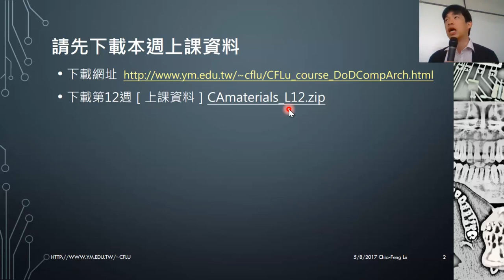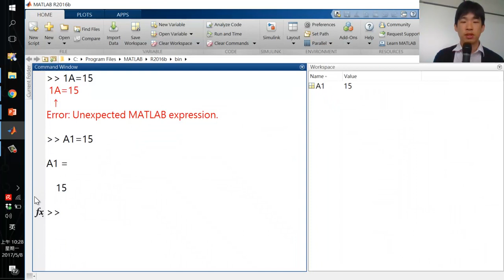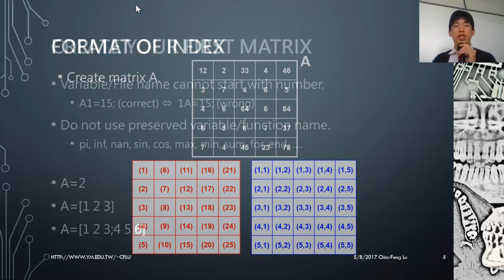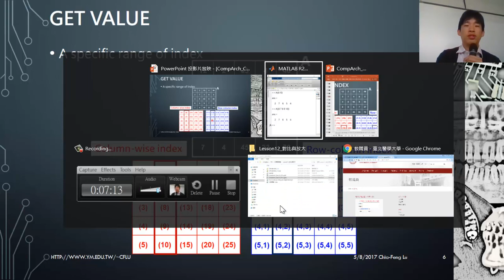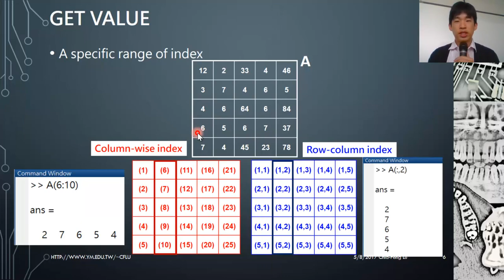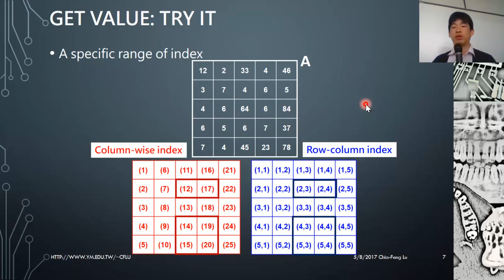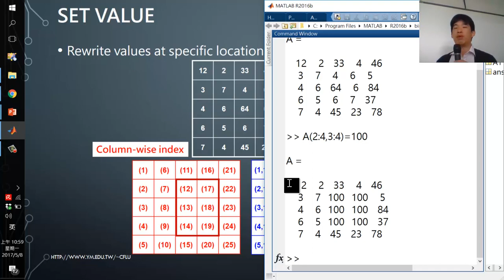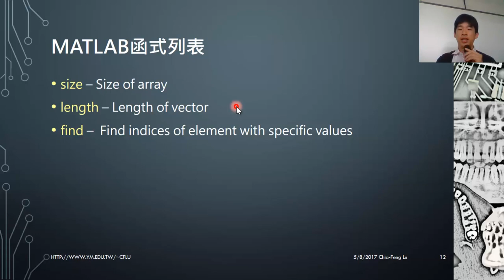[2017.5.8 Lesson12-session1]MATLAB矩陣取值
‹計算機概論 － 牙醫大一›
課程資料與其他教材皆可至下列網址下載